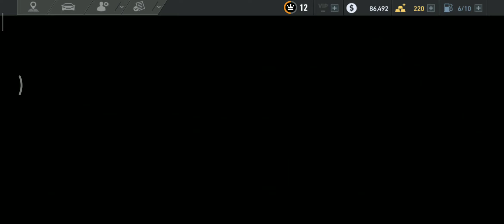NEED FOR SPEED 'no limits#mobile gameplay